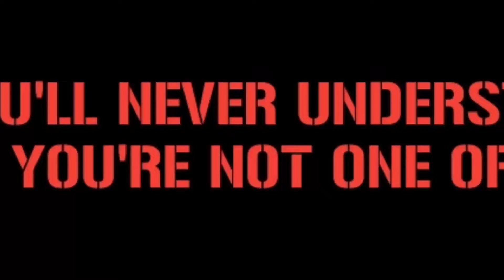CURVA NORD MILANO "COPA ITALIA" || Intermilan vs AS Roma 9/2/2022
Location : Stadio san siro, Milano Italy